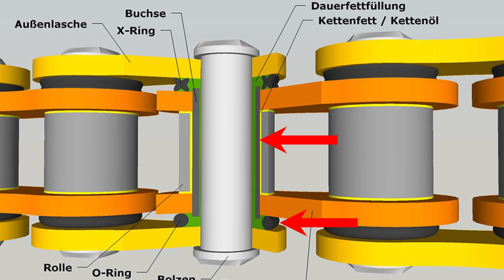Motorrad waschen aber richtig - In 11 Schritten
► Inhalt
00:00 Intro
00:30 Schritt I
00:41 Schritt II
01:17 Schritt III
01:47 Schritt IV
02:06 Schritt V
03:06 Schritt VI
03:35 Schritt VII
04:34 Schritt VIII
06:33 Schritt IX
08:40 Schritt X
11:03 Schritt XI